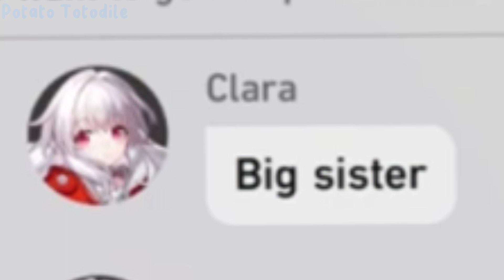This Emoticon is so Funny....(⁠◎⁠д⁠◎⁠) (Honkai Star Rail eng va Animatic)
The twitch channel is in her bio go watch them their funny